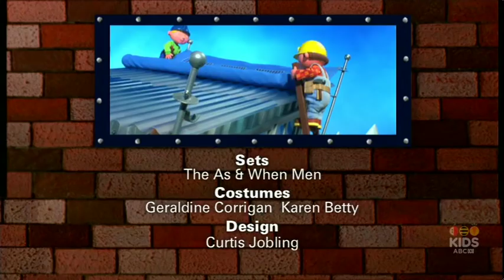Packer's Trailer Trouble (UK)